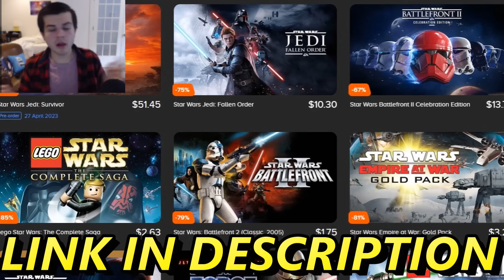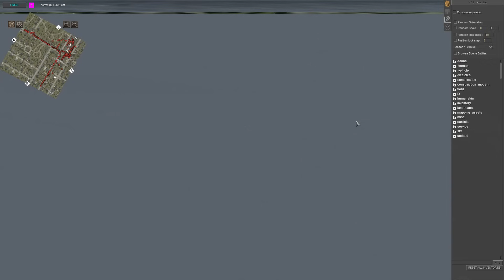Can 100 Soldiers Hold CITY DEFENSE vs Endless ZOMBIE INVASION in NEW Battle Simulator Mod!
Can 100 US Army Soldiers Hold the Military Base vs endless zombie army invasion in the brand new Call to Arms Gates of Hell Zombie Mod Battle Simulator?